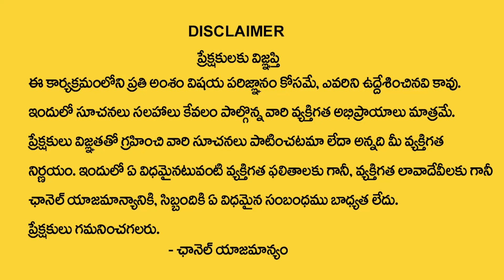S Letter Name August Numerology Prediction | August Prediction Dr KHIRONN NEHURU @SumanTvSpiritual‬